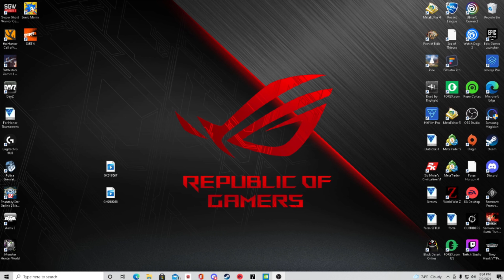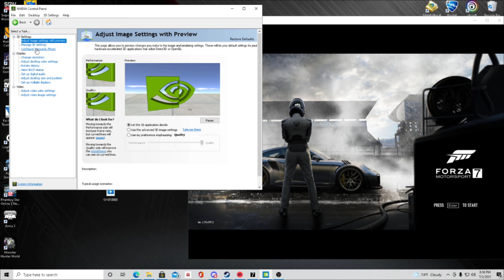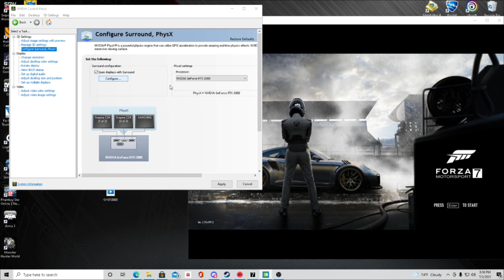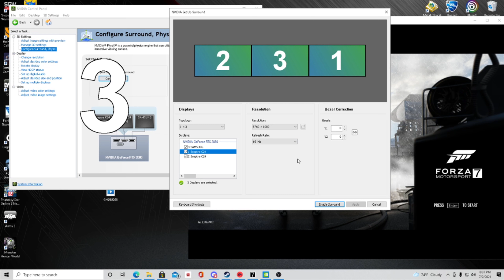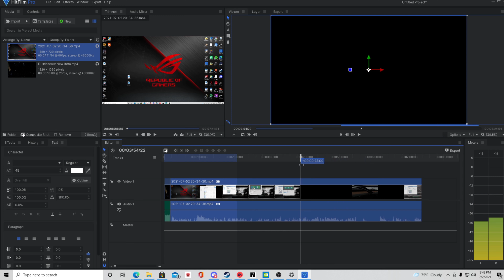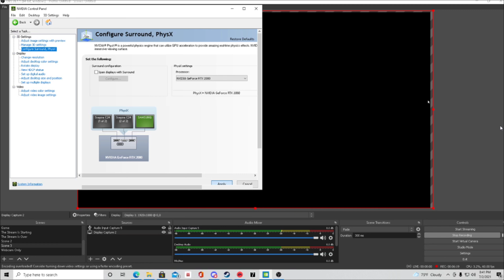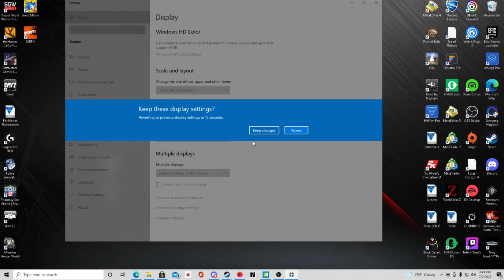How To Turn 3 Screens Into 1 Wide Screen| With Nvidia Graphics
This is a short how to on turning 3 separate screens into a single continuous 5760 × 1080 screen. Thanks guys for checking the video out.